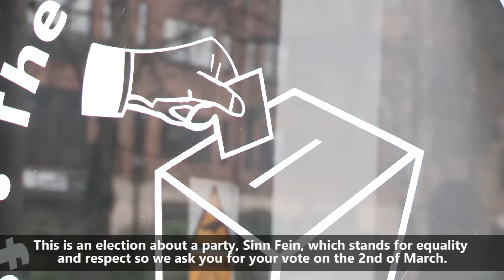Strong West Belfast Sinn Féin team nominate for Election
Sinn Féin's 4 West Belfast election candidates, Alex Maskey, Órlaithí Flynn, Fra McCann and Pat Sheehan hand in their nomination papers to fight the forthcoming Assembly election.